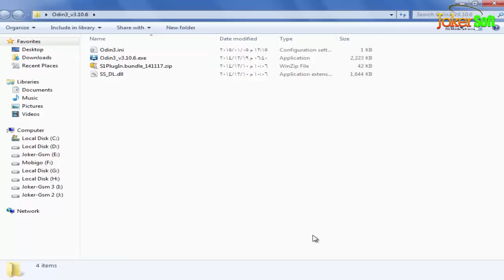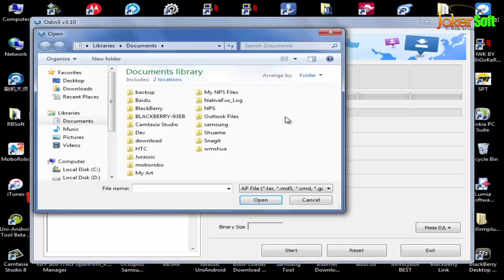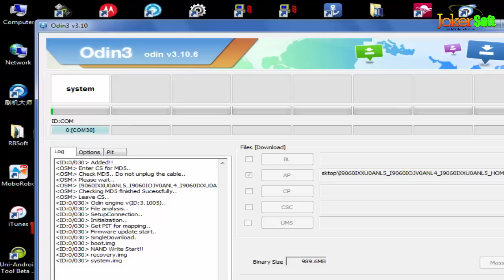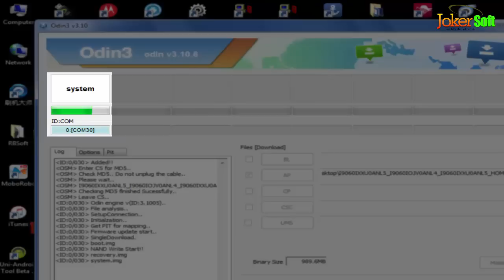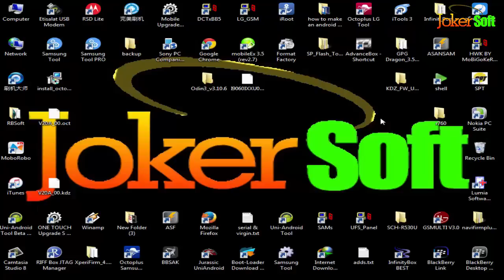شرح تعريب Galaxy Grand Neo Plus GT I9060i كيتكات 4.4.4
وفى هذا الموضوع سوف نقوم بشرح
طريقة تفليش وتحديث Galaxy Grand Neo Plus GT I9060i
باحدث اصدار اندرويد حتى الان كيتكات 4.4.4
بدون بوكسات سوفت وير لتحميل الفلاشة والبرنامج من الرابط التالى: